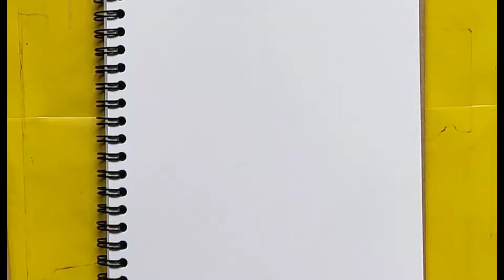How to draw "Flower" - Easy step by step